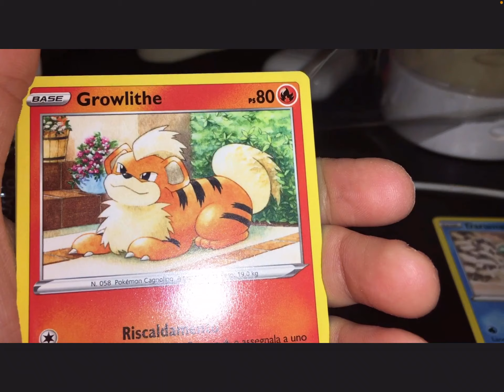1 PACK POKÉMON COLPO FUSIONE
RAGAZZI inizierò A FARE PACK OPENING,ANCHE A NATALE CI SARANNO TANTI SPACCHETAMENTI